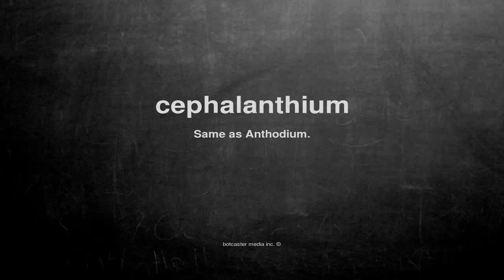What does cephalanthium mean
What does cephalanthium mean in English?